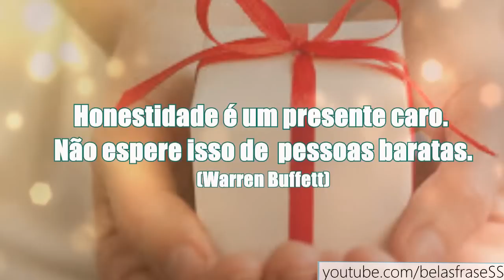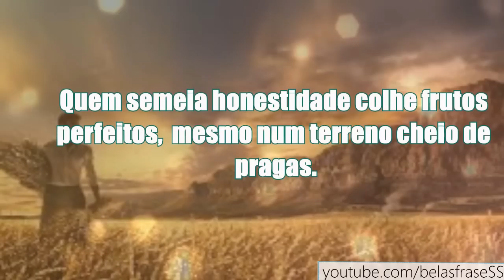FRASES DE HONESTIDADE || SEJA HONESTO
▬▬▬▬▬▬▬▬▬▬▬ஜ۩۞۩ஜ▬▬▬▬▬▬▬▬▬▬▬▬▬
▓▓▓▒▒▒░░░ LEIA A DESCRIÇÃO DO VÍDEO ░░░▒▒▒▓▓▓
▬▬▬▬▬▬▬▬▬▬▬ஜ۩۞۩ஜ▬▬▬▬▬▬▬▬▬▬▬▬▬

▼ SIGA/CURTA ▼